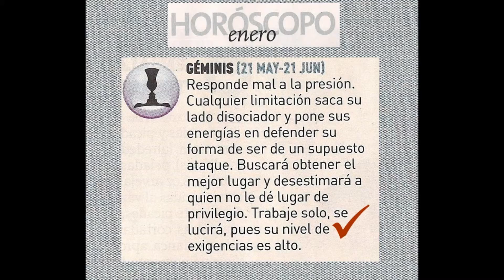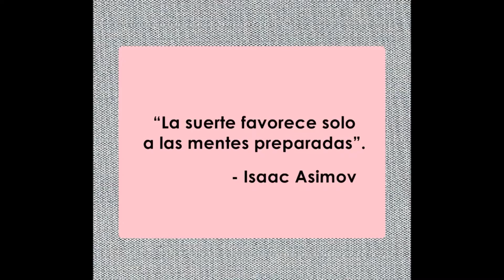¿Cómo me ira en la FERIA CSECT? Horóscopo e invitación , full CSECT 2013.01.13.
(¯`♥´¯)`*.¸.☆♥ ¡¡¡Con cariño!!! ♥☆

ESPOL, ICQA,  CSECT,  innovación,  Estudiantes novatos, Vicente Riofrío,  @vriofrioespol,  @riofriodocespol, vart12345, videos educativos,  joy of Science, joy of tech, joy of entrepreneurship,  Guayaquil, Ecuador, Alejandra López, educación, formación,